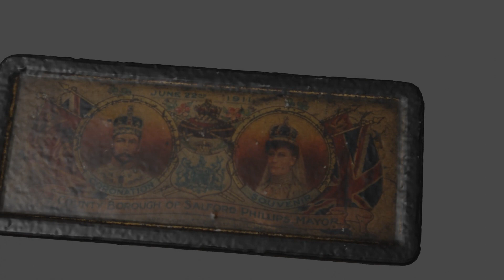Rowntree's 1911 Coronation Chocolate Tin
Produced by Rowntree, a souvenir sweet / chocolate box celebrating the coronation of George V and Queen Mary in 1911.